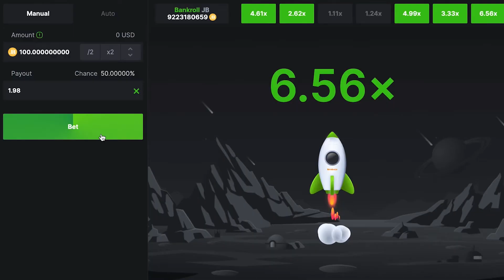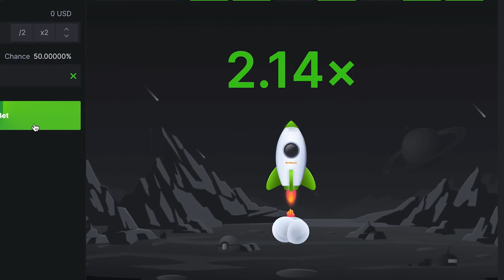Andy’s Dream Comes True: Winning a Tesla in BC.GAME Mega Giveaway!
🥂 Join us in celebrating Andy’s excitement as he became the lucky winner of our Mega🎉giveaway!

He now has a shiny 🌟 and stylish Tesla 🚘 parked proudly in his driveway.

This could be you too! 🥳 Keep playing with BC.GAME and let your dreams come true!